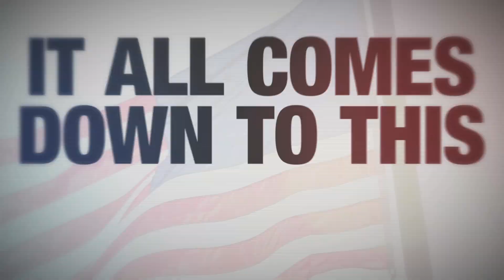Election Day is Finally Here: Go Vote Today!